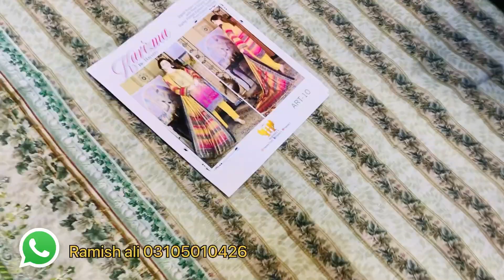Branded suit khadar kay bin saeed sale ma 2300 ma😳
Khadar kay garam suit
In this Video Im Gonna Show some new designs and articals
OF Bridal dress...
In this video we have shown Bridal Dresses In Rawalpindi with Prices Bridal maxi dresses for weddings Pakistani Bridal Dresses.

cora , dabka , clounges , pearls, blend of resham, pipes and beautiful nagh embellishment work.
Totally handmade dress. best
Topics Covered:
1) Bridal Dresses In Rawalpindi with Prices
2) Bridal maxi dresses for weddings
3) Pakistani Bridal Dresses
4) Bridal Wear
5) Bridal wear Dresses
6) Bridal Wear Online
7) Bridal Wear Pakistan
8) Bridal Wear Rawalpindi
9) Bridal Wear Lehenga
10) Bridal Wear Sarees Collection
11) Bridal wear 2022
12) Bridal Maxi For Walima
13) Bridal Maxi Dresses for wedding Pakistani
14) Bridal Maxi Design
15) Bridal Maxi dresses for Walima
16) Bridal Maxi In Rawalpindi
17) Bridal Lehenga Designs
18) Bridal Lehenga Designs with price
19) Bridal lehenga on Rent
20) Bridal Lehenga Designs 2022
21) Barat Lehenga Designs 2022
22) Lehenga Barat K liye
23) Nikkah Dresses In rawalpindi
24) Bridal Gharara
25) Bridal Gharara Online Shopping
26) White Nikkah Dress with red Dupatta
27) Walima Maxi dresses 2022
28) Walima Maxi Dresses Rawalpindi
29) Low price Bridal Dresses in Pakistani
30) Designer Bridal lehenga
31) Designer bridal dresses in Pakistan